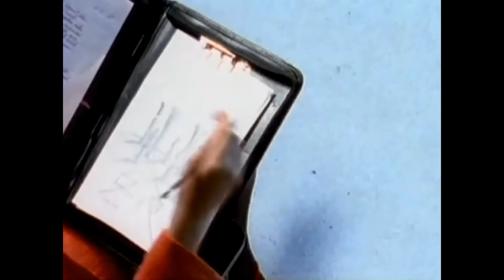Whigfield - Think Of You - HD